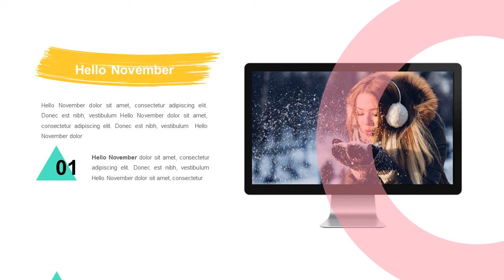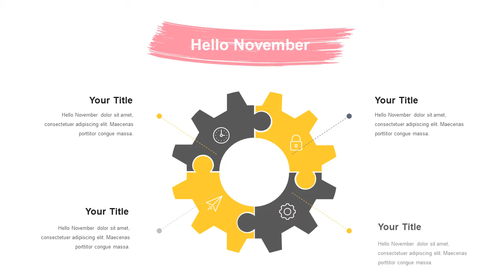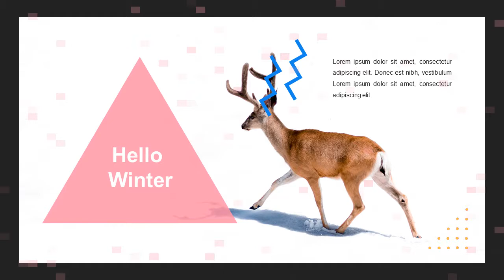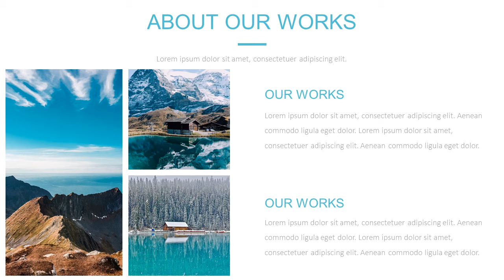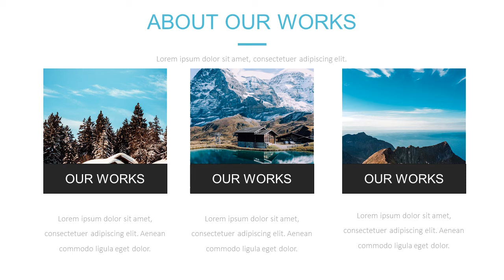4 in 1 business season design presentation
This is a 4 in 1 business season design presentation template.
A modern clean flat futuristic design PowerPoint template. Suitable for corporate, business or personal use. Elegant, clean, modern designed.